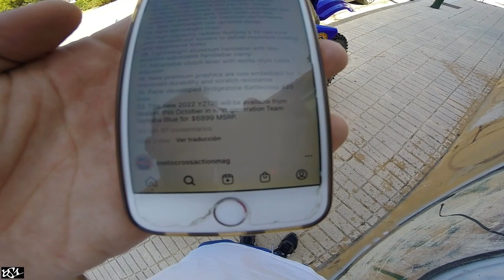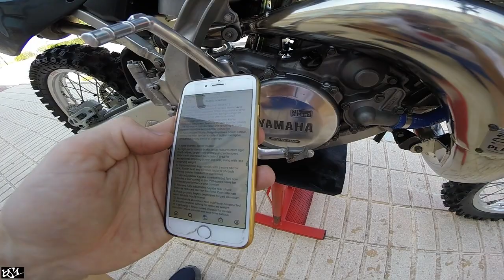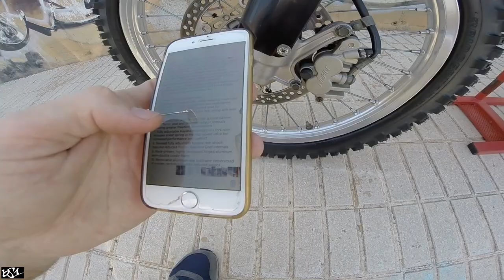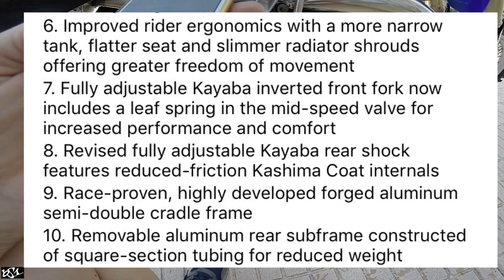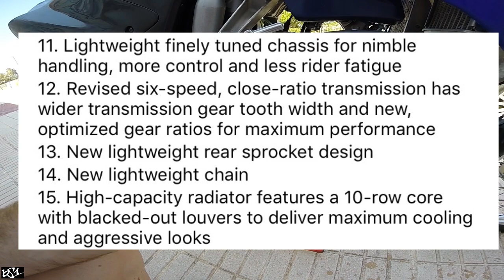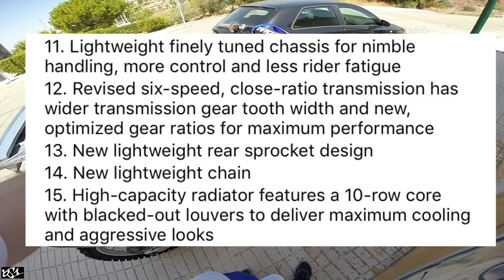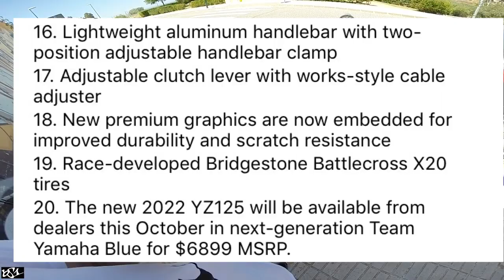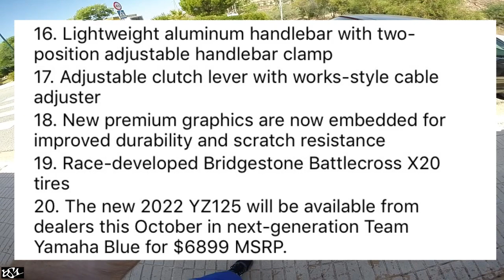YAMAHA YZ 125 2022 vs. 2005 | 19 Mejoras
Hace una semana (en julio) Yamaha ha lanzado sus nuevas YZ/YZF de Motocross. Comparo las mejoras de la nueva YZ 125 de 2022 respecto a la mía de 2005 (primer año en el que Yamaha montó el chasis de aluminio en sus motos de dos tiempos)

El TIMO de las YAMAHA YZ de SEGUNDA MANO

Cambio NEUMÁTICOS + Limpieza CADENA + Ajuste + Pares apriete | YAMAHA YZ 125

YAMAHA YZ 125 2005 | Mecánica

YAMAHA YZ 125 2005 | Motocross Carreras y entrenos